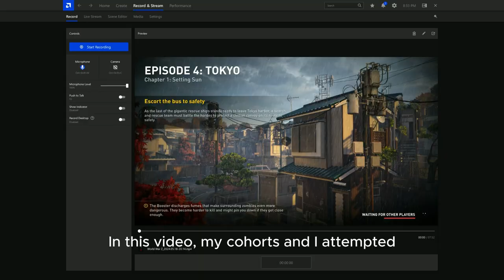WWZ Challenge with struggles | Improvised background music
We attempt a weekly World War Z challenge only to have one problem after another while I improvise music in the background.

Learn how to beat WWZ EXTREME!